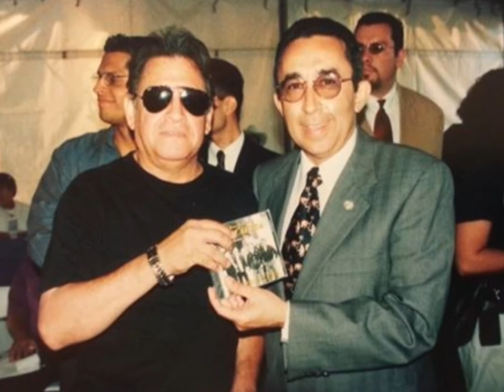German Mangandi "EL CLONADO" (Osviang music)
"El Clonado" (V.Angulo/G.Mangandi)